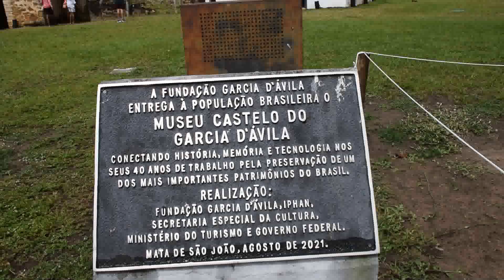DSC 02381 CAPELA DA CASA DA TORRE DE GARCIA D'ÁVILA, OUTUBRO 2023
CAPELA  DA CASA DA TORRE DE GARCIA D'ÁVILA, OU  CAPELA  SEXTAVADA DE N. SENHORA  DA CONCEIÇÃO  DA TORRE INAUGURADA   M 1575,  VIDEOS 07 DE  OUTUBRO  2023
NA  VILA DA PRAIA DO FORTE /LITORAL NORTE  DE MATA  DE S. JOÃO BAHIA